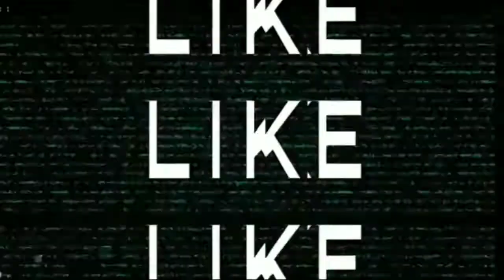തട്ടുകടയിലെ മുട്ടദോശ//EGG 🥚 DOSA RECEPIE//easy and tasty 😋😋😋 KERALA STYLE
തട്ടുകടയിലെ മുട്ട ദോശ ഇനി വീട്ടിൽ ഉണ്ടാക്കാം എളുപ്പത്തിൽ//Easy and tasty egg 🥚dosa

INGREDIENTS

Dosa mix
egg
Onion
green chilies
salt
pepper powder
cooking oil